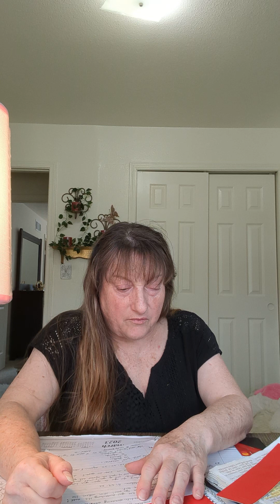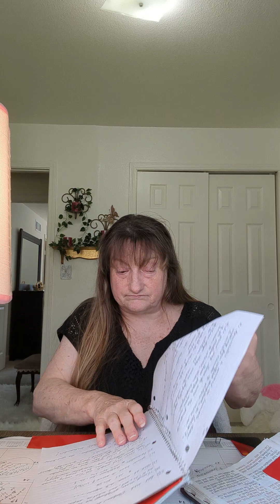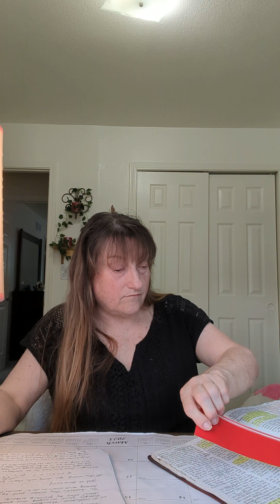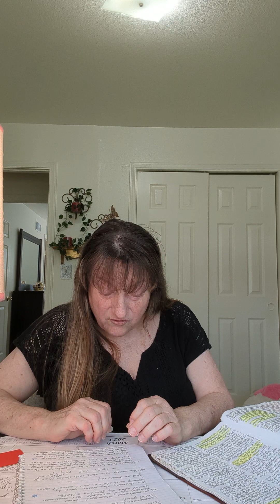Who Will Be Blessed At His Return? - Knowledge For The Glory Of God Kathleen Frame Newman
Who Will Be Blessed At His Return?

Knowledge For The Glory Of God Kathleen Frame Newman

Luke 12:34-48
Luke 12:34-35
Luke 12:37
Matthew 20:25-28
Matthew 20:28
Matthew 20:16
Psalm 37:4-5
Revelation 3:19-22

This is an introduction to my channel:

My channel is to honor and worship our Creator, Father YHVH, through His Son Jesus Christ, and to strengthen other followers of Christ.

18 Come now, and let us reason together...

* Knowledge For The Glory Of God YouTube channel knowledgeforthegloryofgod Kathleen Frame Newman official site

Now on:
YouTube knowledgeforthegloryofgod Kathleen Frame Newman,
Xapit.com, plus more sights Facebook doesn't seem to like.

Facebook groups:

Life's Invisible Support Group,

Prayers For Addictions And Deliverance,

Dreams, Visions, And Their Results

These channels and pages, will never be about any religion, gender, race, or nationality.  It is about having a relationship with Christ Jesus.

* Prayers for healing the  wounded soul:

Father YHVH, in the name of Jesus, I  ask You to forgive me of known and unknown sins.  I  ask You to show me any dark spots in me, so I can repent of them.

Forgive me for not forgiving myself.  I  ask You to help me forgive myself and others that have hurt me.  Of my  own free-will, I choose to forgive anyone that has caused me pain or injured me.

I apply the Blood of Jesus Christ over these sins. Father, wash away my sins; sins of others that have wounded me, and the sins of my ancestors.

Father, apply Your dunamus power to my soul wounds;  resurrection power that raised Jesus from the dead.

Now, I know that my sins are forgiven and my soul wounds are healed. I thank You and give You praise.  In Christ Jesus' name, amen.
Knowledge For The Glory Of God Kathleen Frame Newman YouTube channel knowledgeforthegloryofgod Kathleen Frame Newman has Holy Spirit inspired videos. Reposting will help many hurting souls in this world.

Or